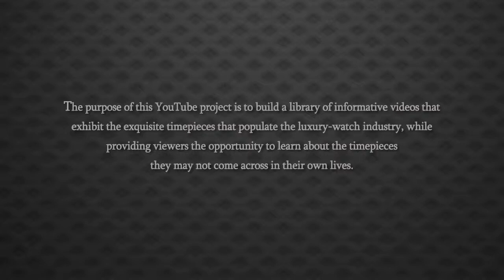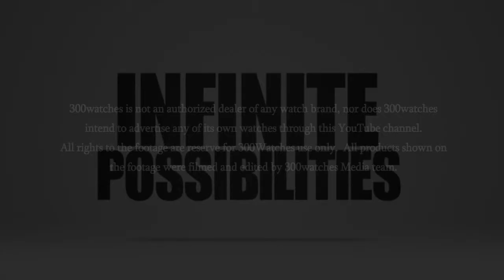Cartier Satin Pasha Pink Dial Quartz Watch